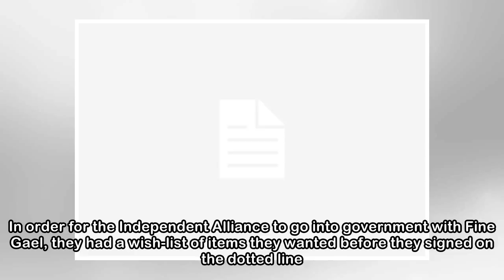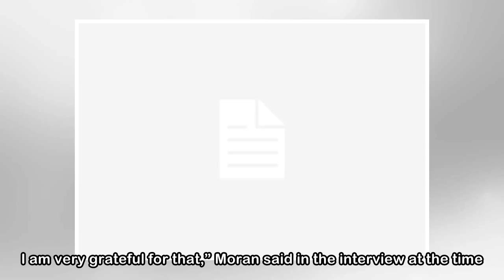Explainer: Why has a massive row blown up between two Independent Alliance TDs?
Kevin ‘Boxer’ Moran (right) and Seán Canney Image: Leah Farrell Kevin ‘Boxer’ Moran (right) and Seán Canney Image: Leah Farrell KEVIN ‘BOXER’ MORAN and Seán Canney. These are the two Independent Allia...